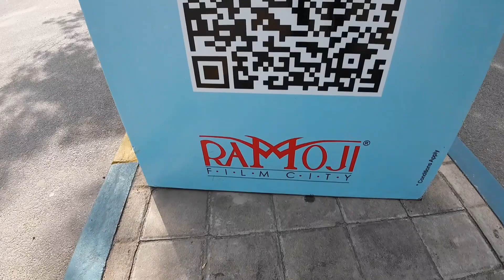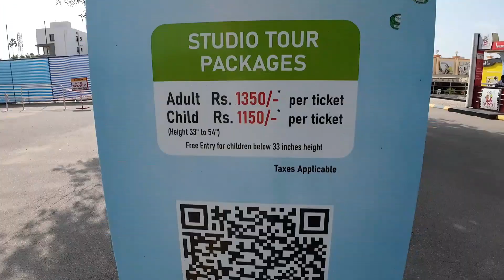Ramoji Film City | Worlds Biggest Film City | Full Tour | Hyderabad | Vlog In मराठी | VLOG NO 16